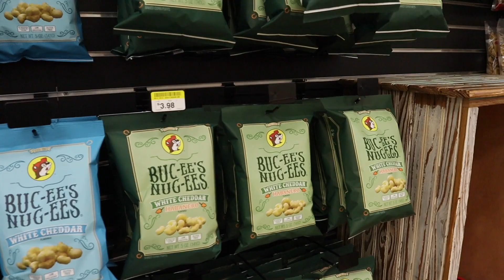Buc-ee's (WORLD'S LARGEST GAS STATION)|| Guagalupe river|| Yaya G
Come with us to visit the world's largest gas station and drive around at Guagalupe river. Love you all lotz! Please remember to Love yourself, Be positive and Live free! 💋✌